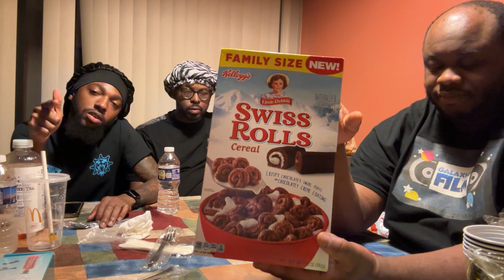Swiss Rolls Siri O Review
Might As Well Add My TikTok Too.